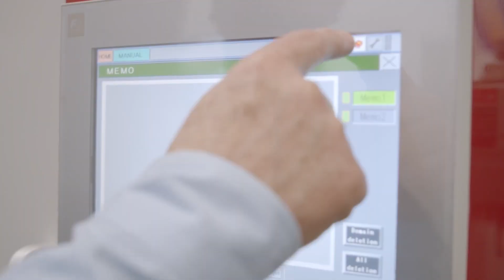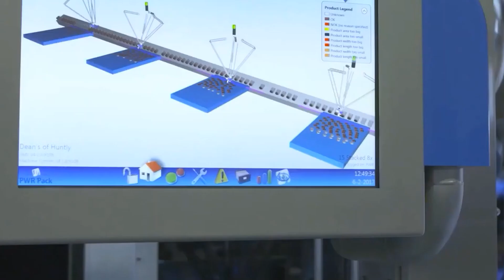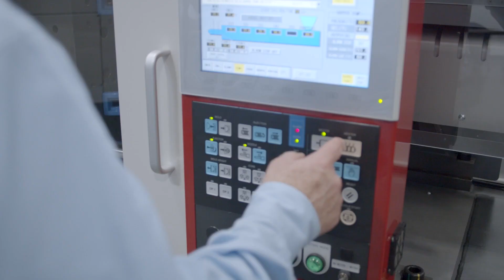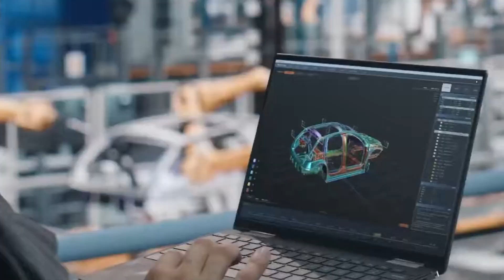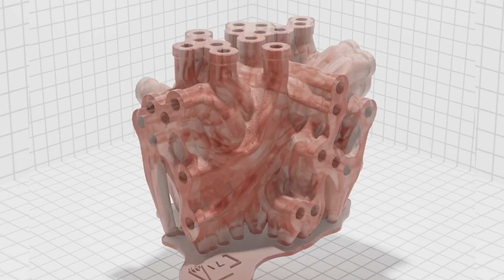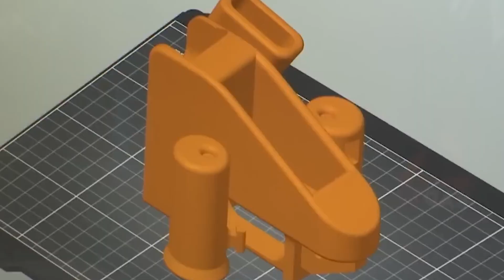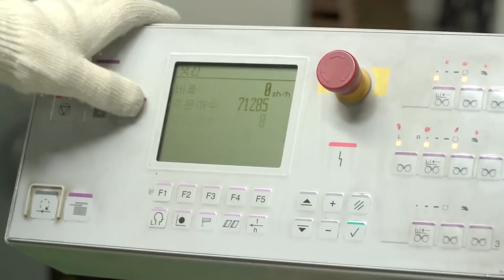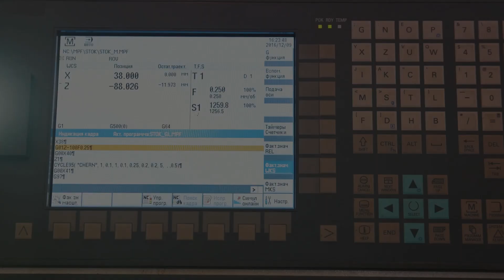20 Impressive Industrial Machines Operating At Peak Efficiency | Giga Tech Lab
Experience peak efficiency and marvel at innovation with "20 Impressive Industrial Machines Operating at Peak Efficiency." This video showcases a curated selection of industrial machines, featuring powerful machines that exemplify excellence in performance. From precision-driven excavators to cutting-edge bulldozers, each clip highlights the extraordinary capabilities of these remarkable machines.
Immerse yourself in a world where engineering pushes the boundaries of what's possible. Witness 20 stunning instances of pure engineering prowess, as these machines set new standards across various sectors. Don’t miss this visual journey into the heart of efficiency and innovation—it's an experience you won’t want to miss!

📺 Watch the entire video for more information!
About Giga Tech Lab:
🎥 Videos about machinery, agriculture, technology

👍🏻Written, voiced and produced by Giga Tech Lab